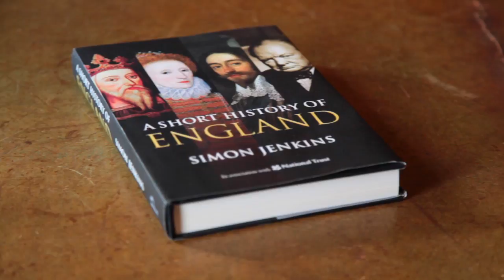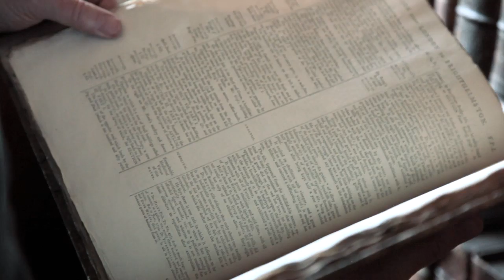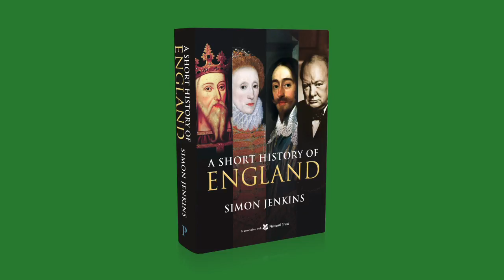A Short History of England by Simon Jenkins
This is a definitive concise account of our remarkable past. From the Battle of Catterick (AD 598) to the premiership of Tony Blair, one of Britain's most respected journalists, Simon Jenkins, weaves together a strong narrative with all the most important and interesting dates in a book that characteristically is as stylish as it is authoritative. There have been long synoptic histories of England but until now there has been no standard short work covering all significant events, themes and individuals. Published with the support of the National Trust, and beautifully illustrated, this magisterial history will be the standard work for years to come. Buy A Short History of England by Simon Jenkins on Waterstones.com or at your local Waterstone's